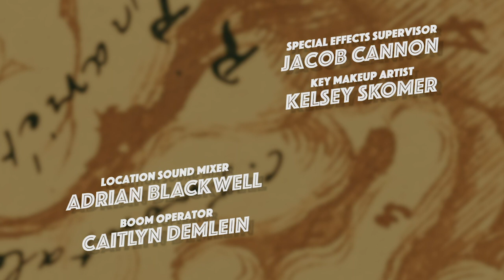'Eat The Brain, Raymond!'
Short Film: 'Eat the Brain, Raymond!'
©Pale Moonlight Cinema - 2019

'Eat the Brain, Raymond!' marks the first in Pale Moonlight Cinema's series of 'Short Shapes'

'Short Shapes' are films we create in-between our larger projects and focus on the various forms, or shapes, horror and comedy can take - apart from one another, or together!

STARRING:
___Kelsey Skomer --- as Jen
___Layke Fowler --- as Raymond

WRITER/DIRECTOR:
___Jac Kessler
PRODUCED BY:
___Abigail Urbik, Henry Tegeler, and Jac Kessler
ASSISTANT DIRECTOR:
___Aaron Brehm
DIRECTOR OF PHOTOGRAPHY:
___Henry Tegeler
PRODUCTION DESIGNER:
___Ashley Mullen
ASSISTANT CAMERA:
___Morgan Fuller & Christopher T.W. Anderson
KEY GRIP:
___Taylor Watkins & Erin Stanis
LOCATION SOUND MIXER:
___Adrian Blackwell
BOOM OPERATOR:
___Caitlyn Demlein
SPECIAL EFFECTS SUPERVISOR:
___Jacob Cannon
KEY MAKEUP ARTIST:
___Kelsey Skomer
EDITOR & COLORIST:
___Henry Tegeler
VISUAL EFFECTS ARTIST:
___Christopher T.W. Anderson
SOUND DESIGNER & MIXER & ADR EDITOR:
___Matt Cutshaw
ADR RECORDIST & FOLEY ARTIST:
___Abigail Urbik
ADDITIONAL ADR RECORDIST:
___Christopher T.W. Anderson
SPECIAL THANKS:
   - Erin Stanis
   - Chris Guion
   - Ryan Faust
   - Mia Dietrich
   - Elijah Brand
   - Tom & Sheri Reese